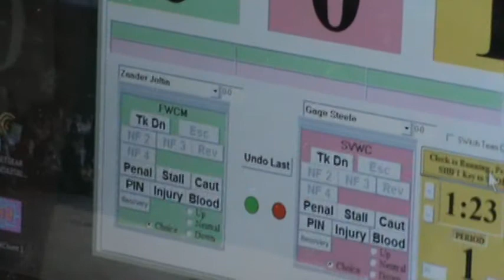75 lbs OAC SV District Zander Joltin vs Gage Steele